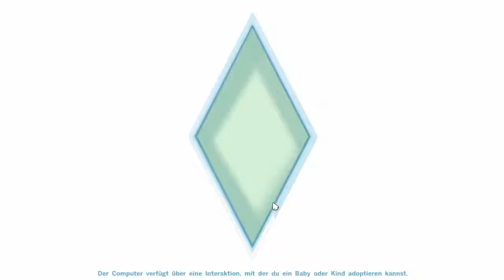Sims 4 099 Challenge: Mit 2 von 3 Techtelmechteln